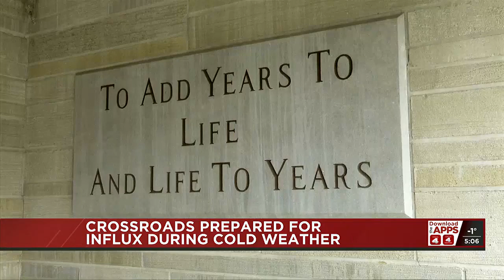Crossroads Mission Avenue prepared for influx as cold temps continue